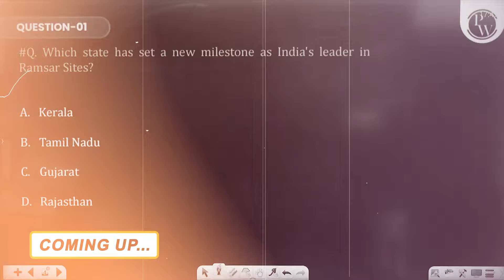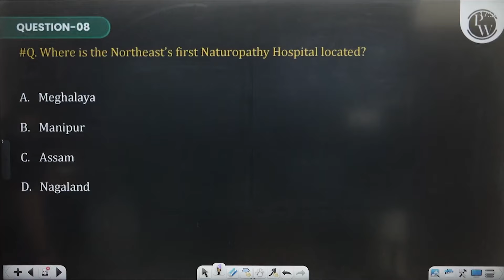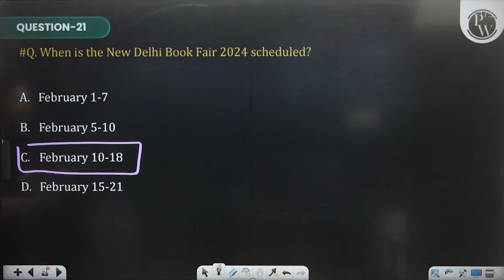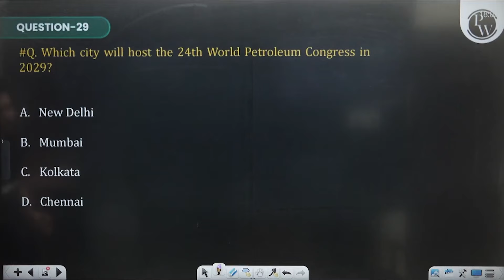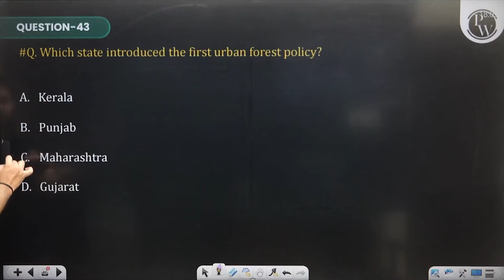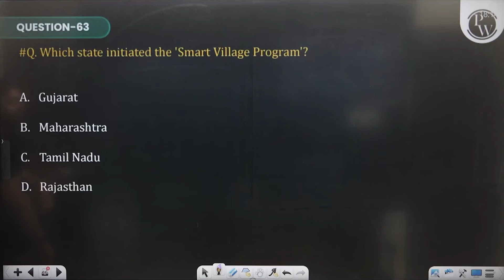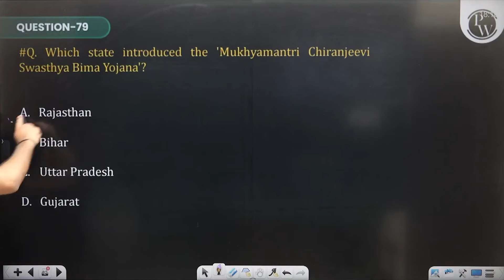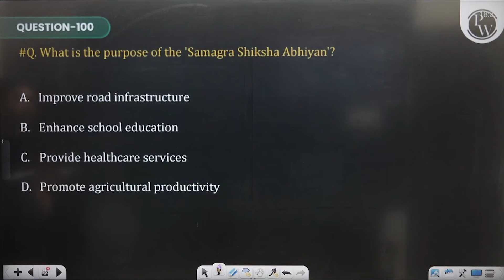Current Affairs 02 | Important Questions - February 2024 | CLAT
📕Click Here To Enroll "CLAT NEXUS 3.0 Intermediate 2025 BATCH" For Free👇
⭐CLAT NEXUS 3.0 Intermediate 2025 BATCH USP's
📔In this 50 Days batch, we will provide intermediate to advanced level course preparation of CLAT & AILET 2025.
📔This is a 2 months free YT/App course.
📔35+ hours live and recorded lectures will be conducted with class notes
📔30+ Daily Practice Problems Sheets and solutions (300 questions) will be provided
📔Attend all classes and practice DPPs on the PW Web/App to qualify for the Free Mentorship Session (2 hours) with CLAT Experts
📔This batch will cover the most important topics to build foundation of CLAT & AILET 2025
Current Affairs 02 | Important Questions - February 2024 | CLAT is a comprehensive guide designed for CLAT aspirants, covering crucial current events from February 2024. It includes in-depth analysis, significant questions, and detailed explanations, helping students enhance their knowledge and preparation for the exam.📕